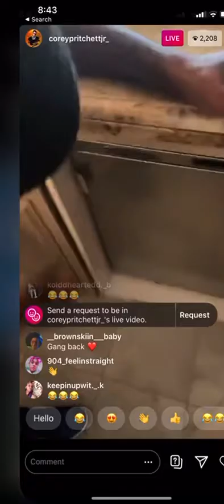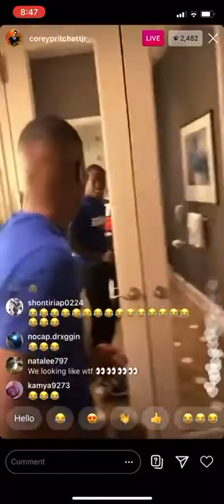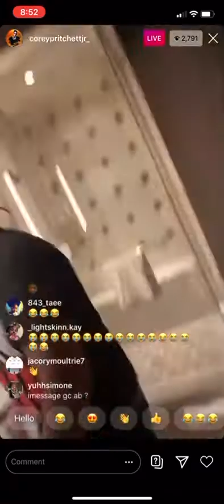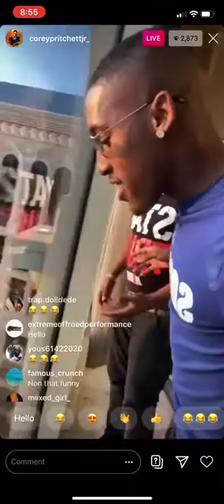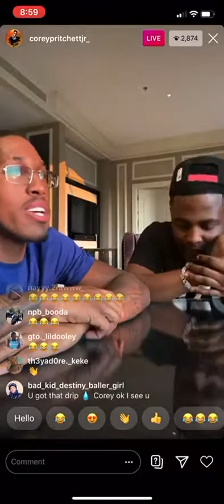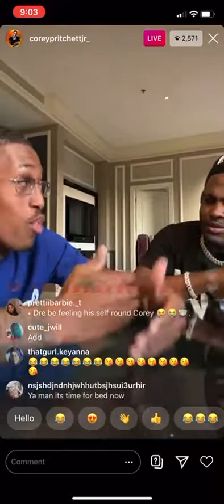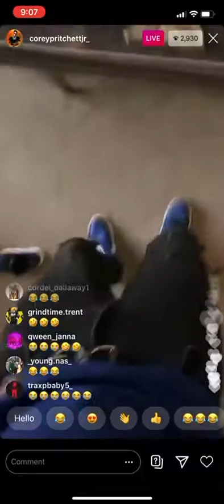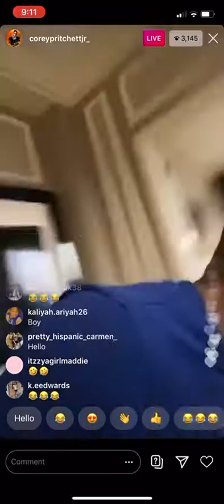Corey Pritchett On Instagram Live Looking Corny With Lame Friend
A reminder for everyone to remain humble.